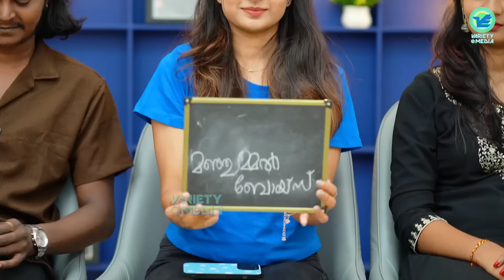തേപ്പ്, കോഴി ഇതൊന്നും ഞാനും ആയി ബന്ധമില്ല 😂 POORNIMA RANI | ADARSH SHENAI | VARSHA INTERVIEW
POORNIMA RANI | ADARSH SHENAI | VARSHA INTERVIEW
Poornima Rani Reels
Adarsh shenai Reels
Varsha reels
Adarsh & Poornima